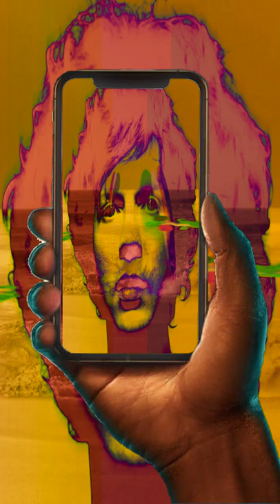Beck | Little One | Sea Change | MO V2 11/12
The original cover art for the album was used as an effigy in the music video for lead single "Lost Cause".

Lyrics...
Go to sleep
We're so tired now
Altogether in a snake pit of souls
New days
To throw your chains away
To try to hang your hopes on the wind

Little one
Just a little way
Today all we need is waiting

Night rise
Like the evening prize
In a turnstile backwards we fly
Cold bones
Tied together by
Black ropes we pulled from a swing

Little one
Today all of the dreams are waking

Can't stand on crooked legs
I'm cross-eyed to the wall
In these harbor lights
Satellites explode

Drown, drown
Sailors run aground
In a sea change nothing is safe
Strange waves
Push us every way

In a stolen boat we'll float away
Little one
Hold on
All of the dreams are wasting

Album
Sea Change is the eighth studio album by American musician Beck, released on September 24, 2002 by Geffen Records.
Recorded over a two-month period in Los Angeles with producer Nigel Godrich, the album features themes of heartbreak and desolation, solitude, and loneliness.

Reception
Rolling Stone went on to name it the best album of 2002. In 2012, the album was ranked number 436 on the magazine's list of the 500 greatest albums of all time.

Artwork
Sea Change was released with four different album covers, each version containing distinct digital artwork by Jeremy Blake on the CD and the booklet. There were also different hidden messages (lyrical snippets) written under each version's CD tray.

-  Visit our Digital Shop - here you can purchase & download Digital media such as Rare remixes, request a download track & Original Mobile Ringtones

-  Membership - You can also become a member which will open exclusive free Downloads

Thankyou so much you are fantastic